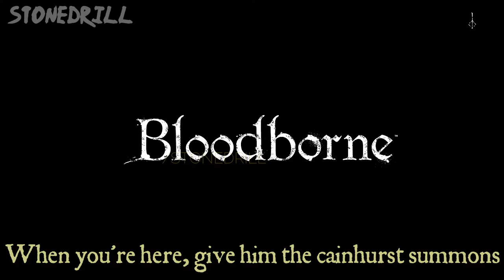BLOODBORNE Alfred Questline Locations - Bloodborne Guide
BLOODBORNE Alfred Questline Locations - Bloodborne Guide. Video about Bloodborne alfred questline and who is he. Alfred is an NPC that can be first found in Cathedral Ward near the Old Yharnam entrance. Tricks on threading on alfred questline : Alfred has a optional questline that can be completed by you. The first located to find him is at Cathedral near the Old Yharnam entrance. Alfred quest walkthrough Bloodborne : Choose 'cooperate' when talking to him there. After you killed Logarius, you will see a building, go inside and get the Unopened Summons to give to Alfred.